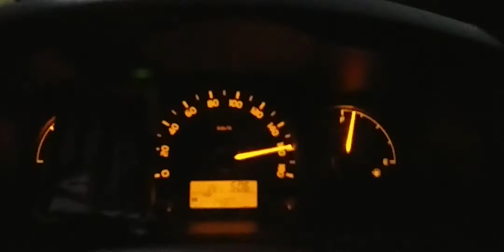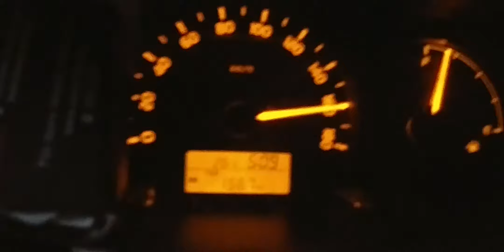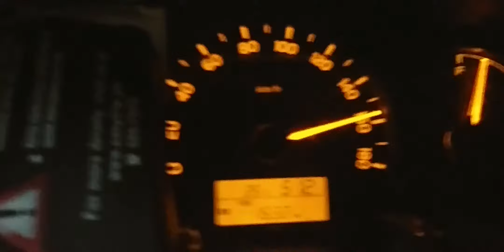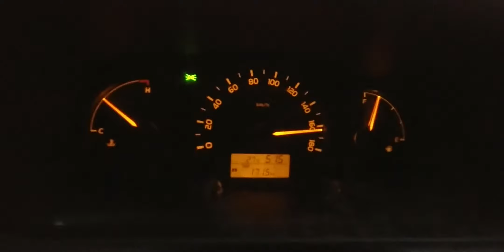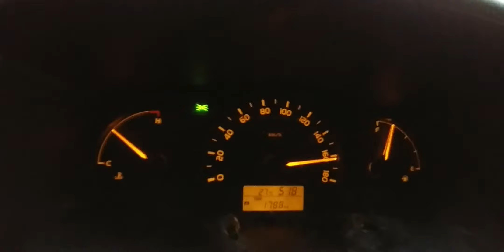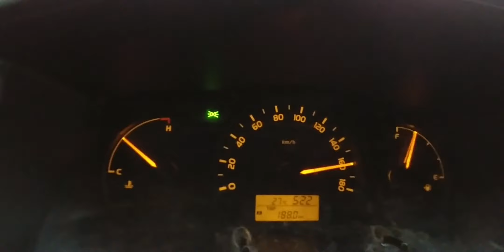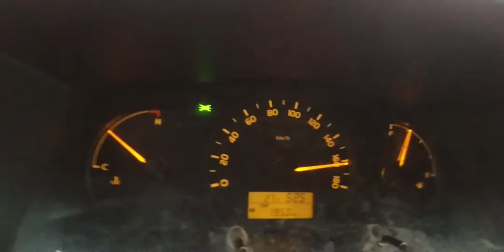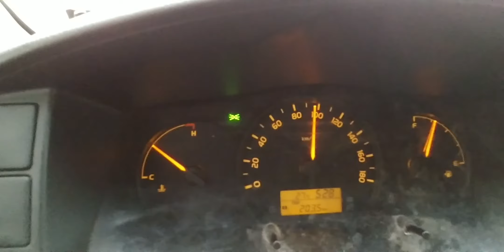LG V30+ Smartphone Video Test- Toyota HiAce Commuter 2.5L Stock Going 160km/h Straight On Expressway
Wide Angle Video Taken And Edited Using A LG V30+  Smartphone. Enjoy!